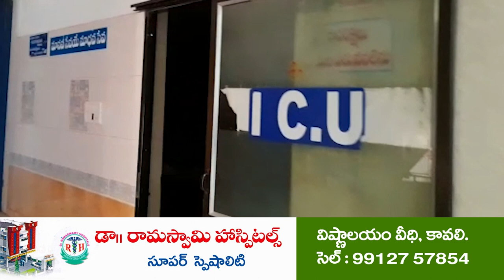దంప‌తుల‌పై దాడి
క‌రెంట్ బిల్లు విష‌యంపై వాద‌న‌
దంప‌తుల‌పై దాడి చేసి ప‌రారైన బిల్లురీడ‌ర్‌
మ‌ర్రిపాడు మండ‌లం ఏపిల‌గుంట‌లో ఘ‌ట‌న‌